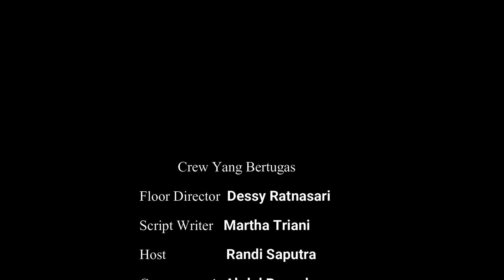Episode 17 || Jadikan Ramadhan Terbaik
Ketua Laboraturium Terpadu FDK : Zhila Jannati, M.Pd
Pengawas : Muhammad Randhica Hamandia, M.Sos
Produser : Ahmad Agung Hadly
Adpro :
Annisa Adelia
Agil Salsabila
Salsabila Jandisha

Tim yang bertugas :
1. Floor director :  Dessy Ratnasari
2. Script writer : Martha Triani
3.  Host : Randi Saputra
4. Cameraman 1 : Abdul Rozak
5. Cameraman 2 : Abiyyu Alfayadh
6. Cameraman 3 : Bintang Agung Ade N
7. Operator : Rima Medista Elmi
8. Switcherman : Masitho
9. Audioman : Melinda
10. Teleprompter : Putri Wulandari
11. Editor : M. Abdan Erba Asa